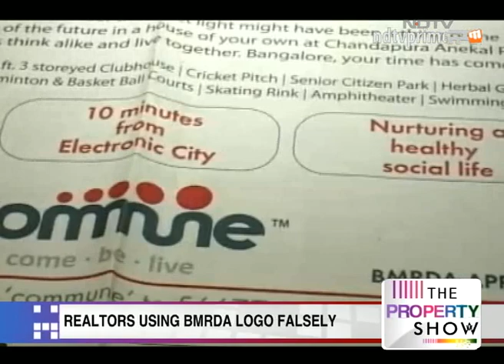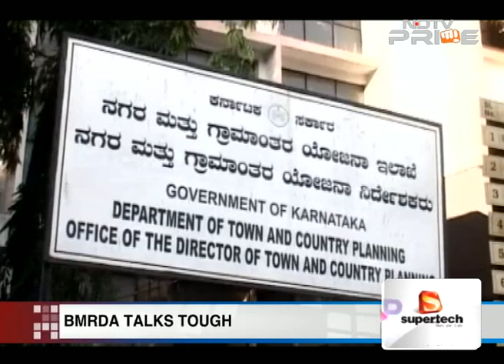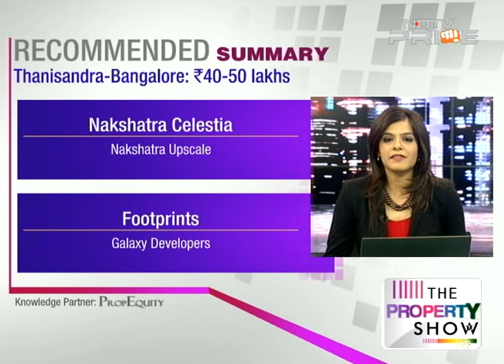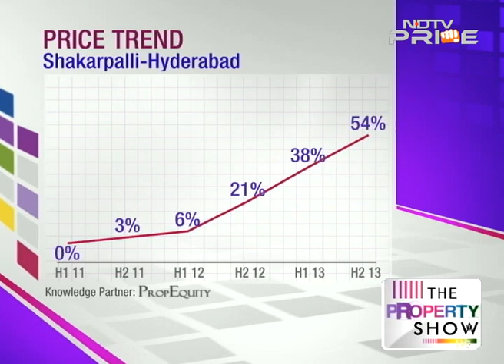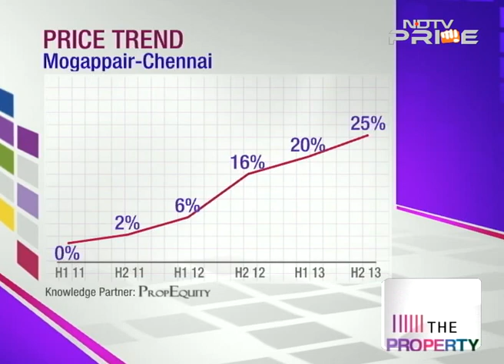Plots in Hyderabad at unbelievable price of Rs 15 Lakh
On this episode of The Property Show we give you the best information on buying and investing in real sate in India.  Take your pick from budget options in Pune and Bangalore, prime residential property in Chennai and princely priced plots in Hyderabad.